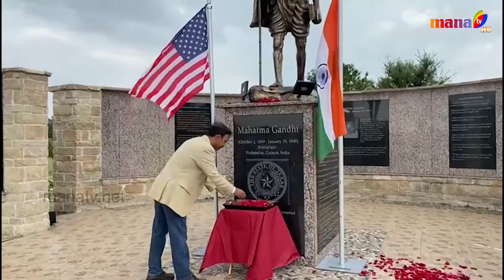INDEPENDENCE DAY CELEBRATIONS || GANDHI MEMORIAL || DALLAS || MANA TV